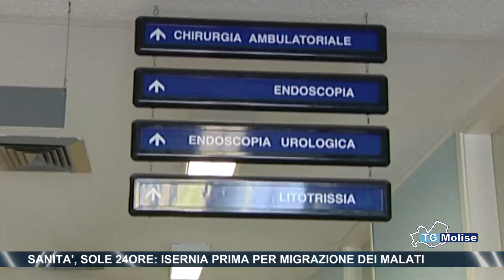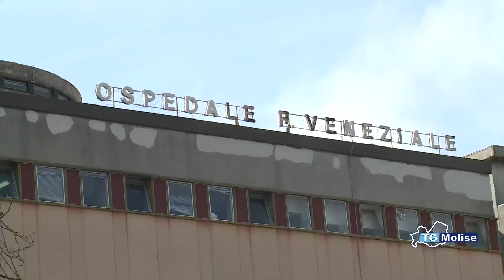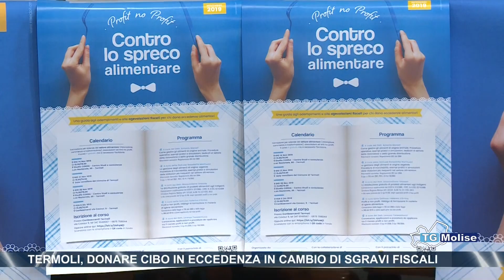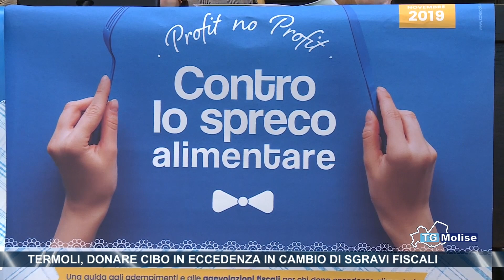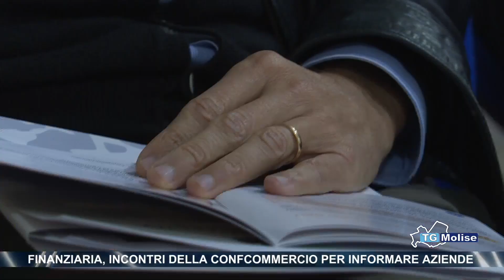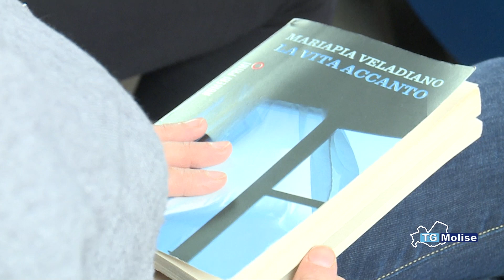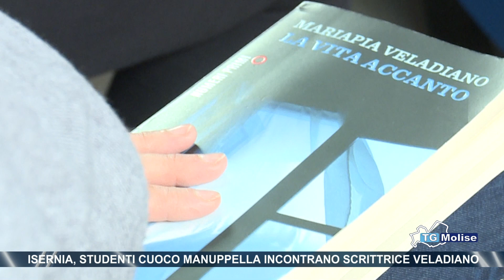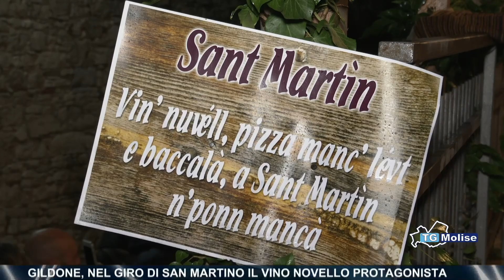TG Molise - Telemolise - 11/11/2019 ed. 23.00